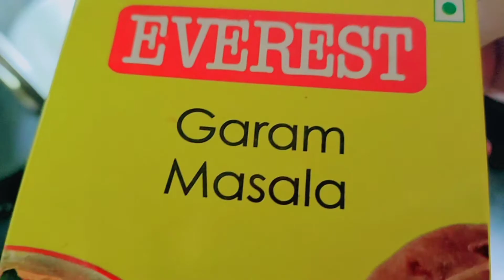Roasted phul gobhi very easy to make very tasty by Kalyani